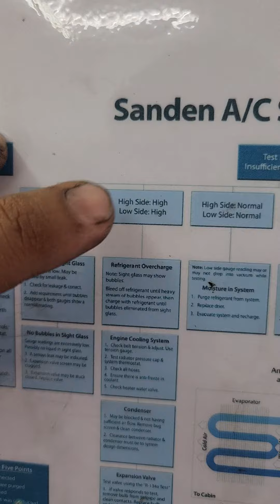Toyota Wish Sepet ZG20 aircond kurang sejuk.